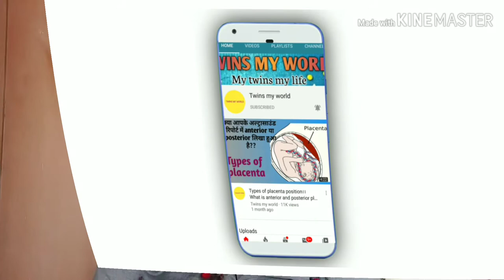Injection during pregnancy | injection during pregnancy in hindi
Hlo dosto,

About this video:

I would like to cover the topic which include:
1. Injection during pregnancy
2. प्रेग्नेंसी के दौरान जरूरी इंजेक्शन
3. Injection during pregnancy in hindi
4. Garbhavastha me teeka karan
5. गर्भवस्था में जरूरी टीकाकरण
6. प्रेगनेंसी में टेटनस की इंजेक्शन
7. Tennis injection during pregnancy
8. Progesterone injection during pregnancy.
9. Tdap injection (Terms, depthria, Pertussis) injection
10. Steroid shots during pregnancy
11. Influenza injections during pregnancy